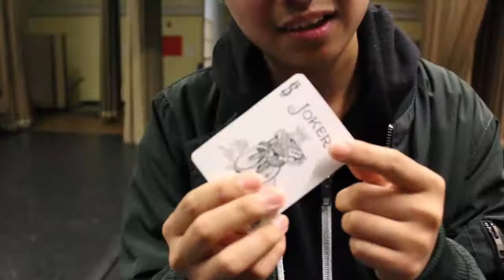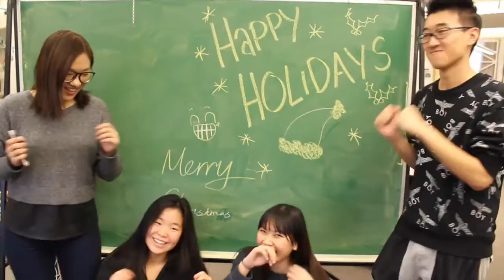Grads of 2k16 Xmas Vid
Tupper Christmas assembly Video

The song isn't mine its Mariah Carey's OBVIOUSLY who tf doesn't know that